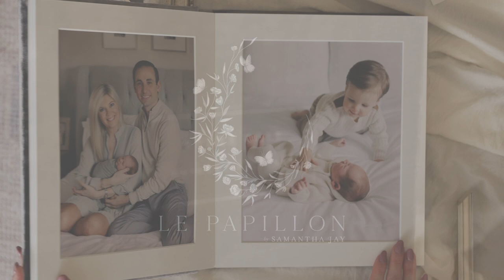Philadelphia Maternity Photographer - MATTED ALBUM - Samantha Jay Photography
Check out Philadelphia Maternity Photographer Samantha Jay Photography's matted photo album. These linen and velvet matted albums are comprised of 6-24 photographic prints matted and bound into a fine art heirloom album that is perfect to enjoy each day and hand down for generations to come.